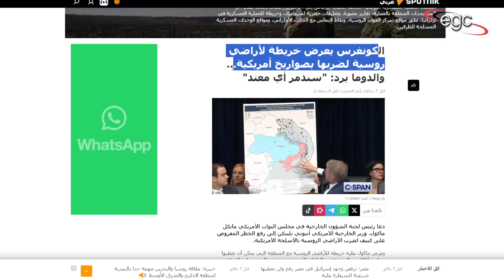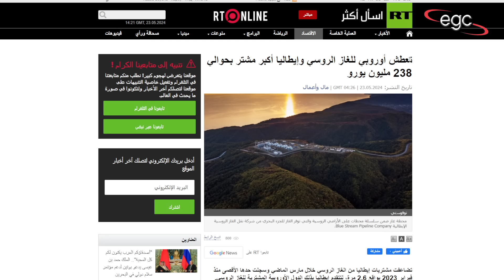الكونجرس يناقش خطة ضرب روسيا وبوتين يعلن التحرك لضرب العمق الأمريكى | قناة مصر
قناة مصر ـ Egypt Channel